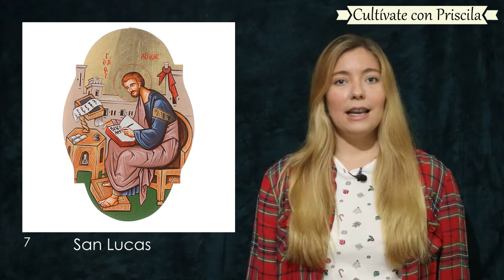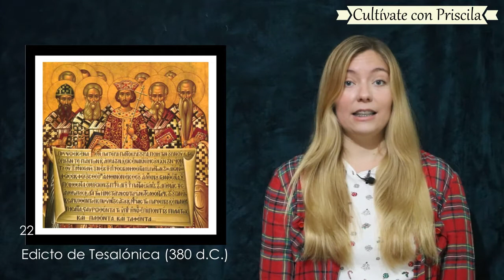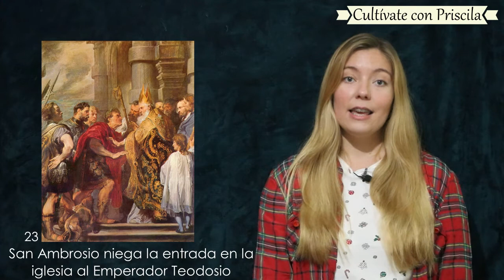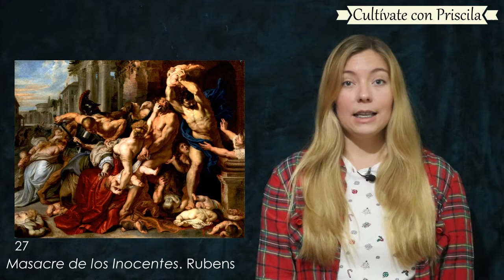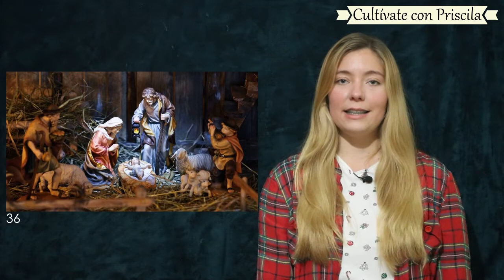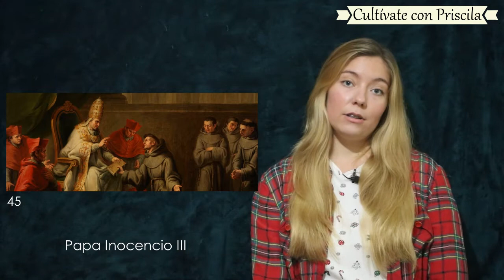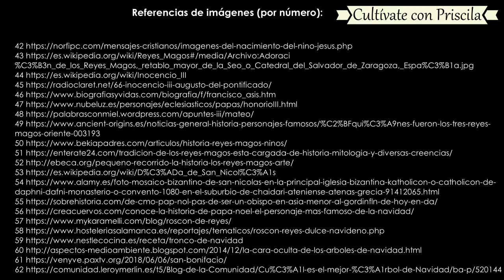Historia de la Navidad 🌠🎅🤶🎄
¡Hola! En este video hablaremos acerca de la Navidad, la cual es casi la principal festividad del mundo Occidental, que si bien conmemora una fiesta religiosa cristiana, como es el nacimiento de Jesús, hoy en día va más allá de su connotación religiosa y tiene una gran influencia social y cultural en el mundo entero, con un legado que se ha conservado a lo largo de los años 🌠🎅🤶🎄

¿Dónde encontrarme?